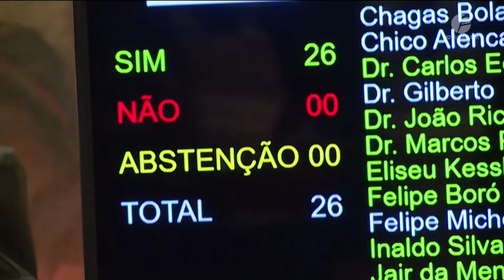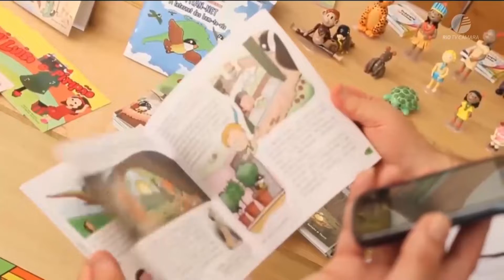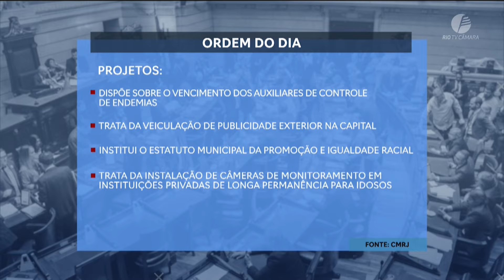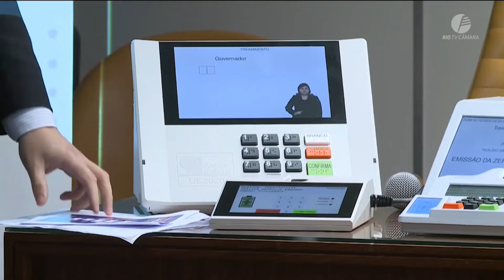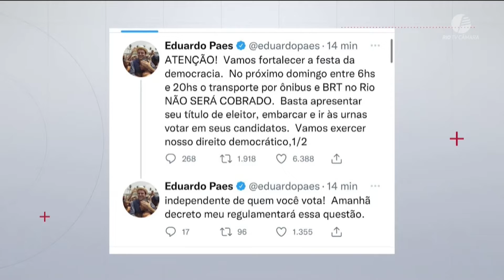Câmara Rio Notícias - 1ª Edição - 29.09.2022